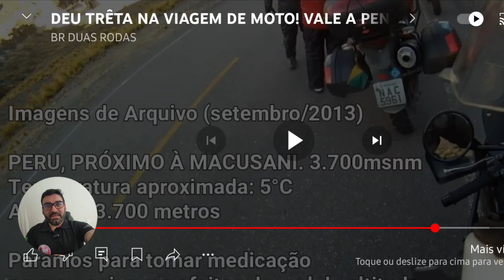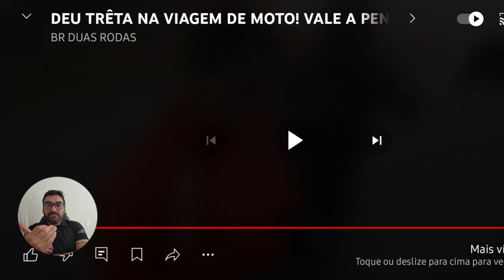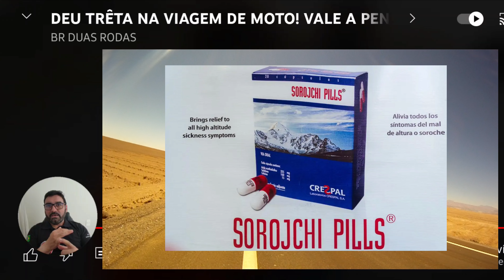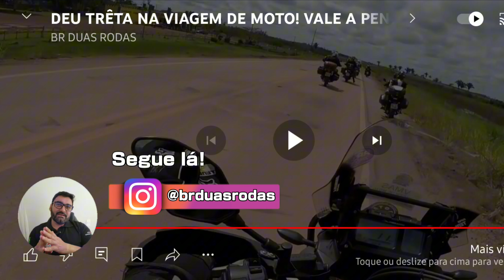REACT - DEU TRÊTA NA VIAGEM DE MOTO!!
Salvee motoaventureiro! Atendendo a sugestões, gravei uma série de REACTS dos vídeos que tiveram mais repercussão durante estes anos aqui no BR DUAS RODAS. Vou aproveitar também para trazer mais dicas de viagem dos lugares que for mostrando.

PARTICIPE DO MEU GRUPO NO TELEGRAM. Grupo oficial do canal BR Duas Rodas. Informações sobre a região amazônica e andina. Plantão de notícias e diário de motoaventura.

Quer anunciar sua empresa ou disponibilizar seu produto para uma avaliação aqui no canal?

Edição e Produção
▶ Herlandes Fernandes
▶ Efeitos/animações: CapCut
▶ Capa/Thumbnail: Canva